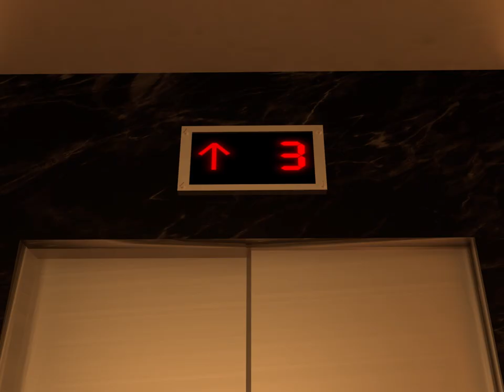Suitcase Trouble (ANIMATED SHORT)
This poor animation took us nearly 6 months to complete. I know its not good animation, but I still enjoyed the proces of making this short. Special thanks to my classmate Josef Matička. I wouldn’t be able to complete it without him.